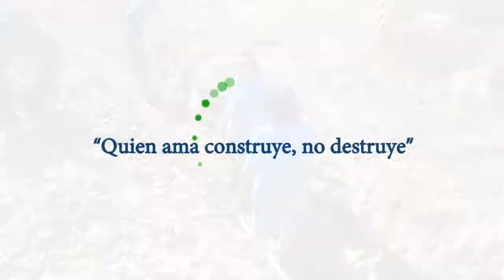Ampliamos redes de agua potable en el barrio Isabel Arias